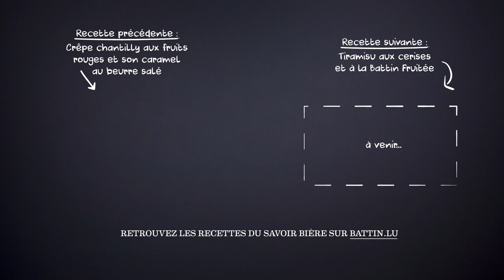Gudden n°4 – Julien Couléon – Dos de cabillaud, beurre blanc à la Battin, légumes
Le chef Julien Couléon de l’Annexe aime les défis ! Et c’est avec talent qu’il a relevé celui de Battin : cuisiner du poisson avec de la bière. Découvrez sa recette du cabillaud au beurre blanc et à la Blanche...